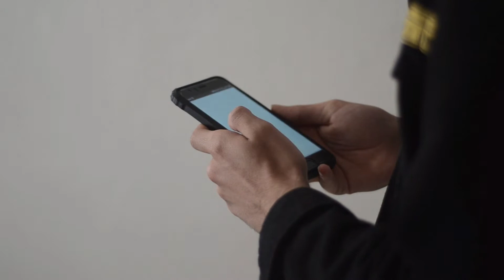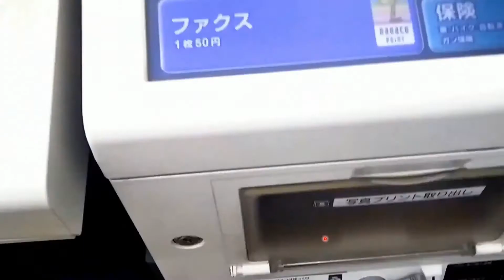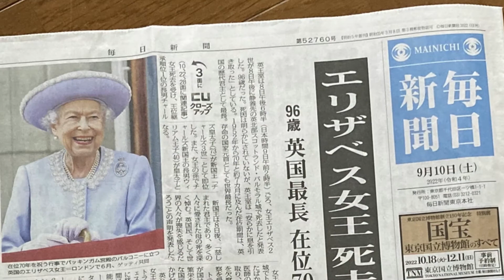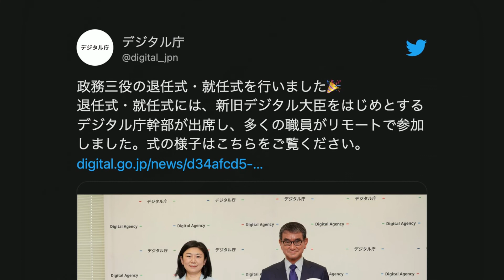Dal fax ai floppy disk. Tecnologie obsolete ancora in uso in Giappone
Nell'immaginario comune il Giappone è un luogo futuristico, pieno di robot, ologrammi e le ultime novità tecnologiche, ma nella vita di tutti i giorni non è sempre così, ci sono molte tecnologie obsolete che i giapponesi ancora usano.

Il governo Giapponese nel 2022 ha deciso di dichiarare guerra alle vecchie tecnologie come il FAX e i floppy disk, ma alcune abitudini sono talmente radicate nella cultura nipponica che rendoneranno questa sfida particolarmente impegnativa.

00:00 Introduzione
00:26 I giapponesi usano ancora i Floppy Disk
01:08 CD Musicali e Idol giapponesi
02:04 Il FAX in Giappone
02:41 Inkan e Hanko, i timbri giapponesi
03:22 I giornali a domicilio in Giappone

🐞 Hai trovato una coccinella, ti porterà fortuna!

❤️ SEGUIMI
Almeno due volte a settimana condivido negli altri social media contenuti esclusivi dove parlo di storia, cultura e curiosità sul Giappone e altre cose carine che in questo canale YouTube non troverai, seguimi per non perderle.

Se ho dimenticato di citare la tua opera ti chiedo scusa in anticipo, scrivimi nei commenti e sarò ben felice di aggiungerla ❤️